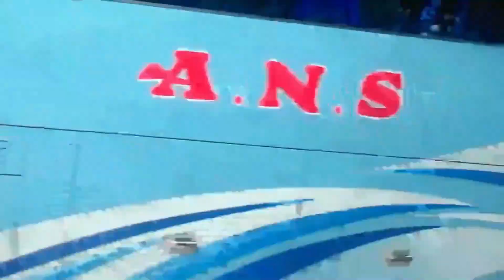Apa Yang Terjadi, Kenapa NPM Dan MPM Telat Masuk Solok